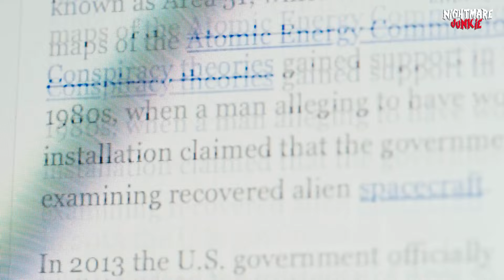Miami's Alien Panic: Evidence You Can't Ignore!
Prepare to be astounded by this jaw-dropping footage from Miami Mall, where shoppers experienced what can only be described as a scene straight out of a sci-fi movie. In this viral video, witness the chaos and disbelief as mall-goers are confronted with an unexpected and startling spectacle: an apparent alien invasion!

As you dive into this video, you'll see firsthand the mix of fear, excitement, and utter bewilderment that gripped the mall. Watch as people scramble in every direction, their reactions ranging from thrill to terror. The footage captures a series of strange occurrences that left everyone questioning reality.

From inexplicable lights and eerie sounds to the sudden appearance of mysterious figures, this video has it all. Did Miami Mall really experience a visit from another world, or is there a more down-to-earth explanation behind these bizarre events?

This video not only captures the incident in stunning clarity but also includes interviews with eyewitnesses who share their incredible stories and reactions. Their accounts add a personal and relatable touch to this unbelievable event.

Whether you're a believer in the extraterrestrial or a skeptic looking for answers, "Alien Invasion Panic at Miami Mall: The Video That Went Viral!" promises an enthralling experience. This is more than just a video; it's a journey into the unknown that will leave you questioning what's truly possible.

Join the discussion in the comments below and tell us what you think really happened at Miami Mall!

Stay Spooky,
Nightmare Junkie

P.S. Click on that "Join" button now and unlock a world of exclusivity with us! Have a spine-chilling video to share? Send it to us at Be sure to include some context or background information about your submission so we can fully capture the fear factor. Thanks! This video brings you the same spine-chilling suspense and terrifying encounters you’d expect from channels like BizarreBub, Nuke’s Top 5, Haunted5, Depths of Despair, and Sir Spooks. But it’s not just another scare compilation or a countdown like Top 30 Scariest Ghost Videos of All Time! or 20 Scary Videos You Should Not Watch Alone. Instead, get ready for the SCARIEST Ghost Videos of the YEAR That Will Make You Scream!